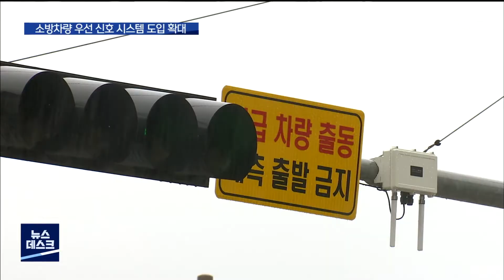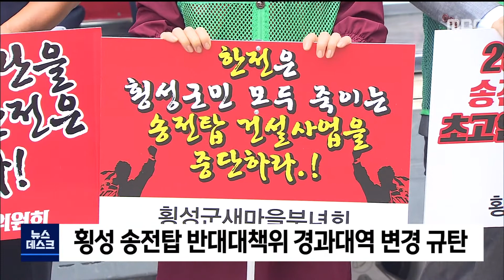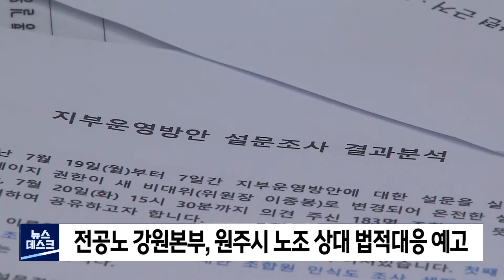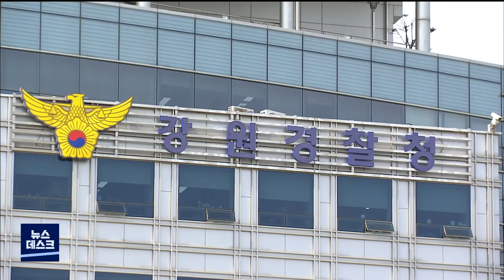2021. 8. 31 뉴스데스크 원주